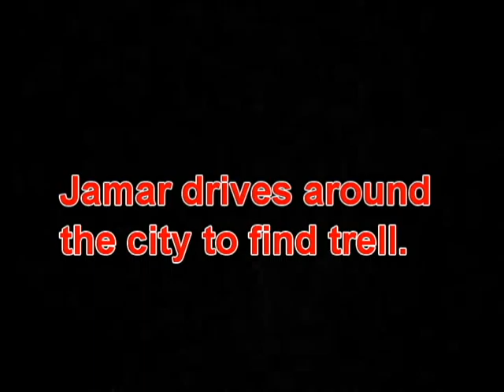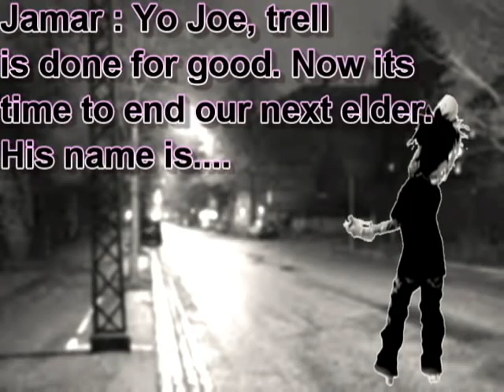xRATED.E.N.T - Jamar's Story Part 1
Elders Not Running Shit Anymore.